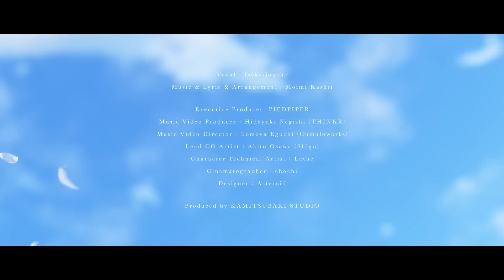ヰ世界情緒 #25「ARCADIA」【オリジナルMV】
わたしの大切な歌。仮想世界からあなたへ。

「ARCADIA」
歌唱：ヰ世界情緒
作詞・作曲・編曲：香椎モイミ

Mix：＄ＫＩＹＡＫＩ＄ＫＩ

Music Video Director：Tomoya Eguchi（Cumuloworks）
Lead CG Artist：Akito Osawa（Shigu）
Character Technical Artist：Lethe
Cinematographer：chochi
Designer：Asteroid
Music Video Producer：Hideyuki Negishi（THINKR）

Executive Producer：PIEDPIPER
Produced by KAMITSUBAKI STUDIO

ヰ世界情緒 1st ONE-MAN LIVE「Anima」Blu-ray【完全受注生産】
予約期間：5/13 (金) 22:00〜6/3 (金) 12:00
商品お届け：7月中旬

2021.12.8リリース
ヰ世界情緒 1st ALBUM「創生」